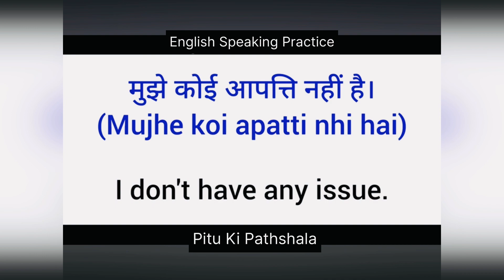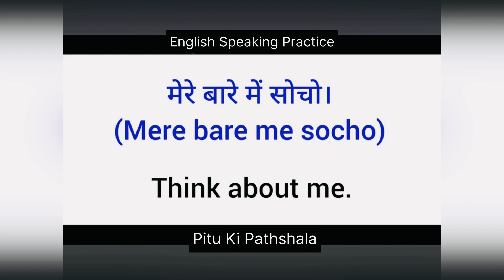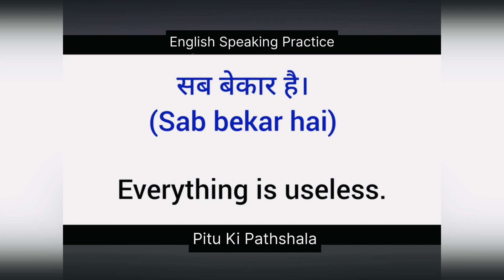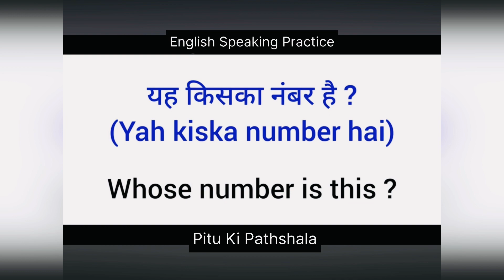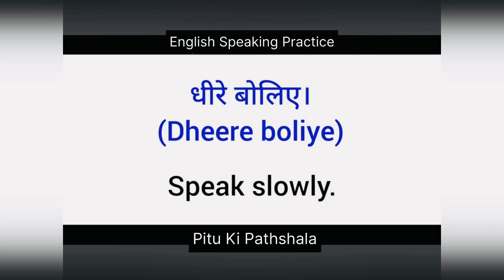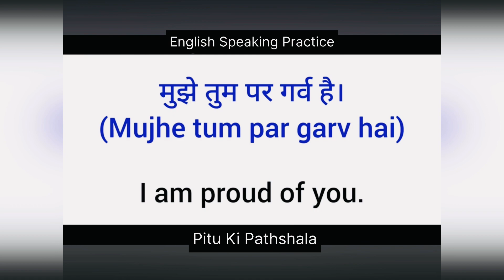रोज़ बोले जाने वाले अंग्रेज़ी वाक्य || Daily Use English Sentences || English Conversation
Your Queries👇

english sentences
रोज बोले जाने वाले अंग्रेजी वाक्य
spoken english
english conversation
रोज बोले जाने वाले english sentences
english speaking